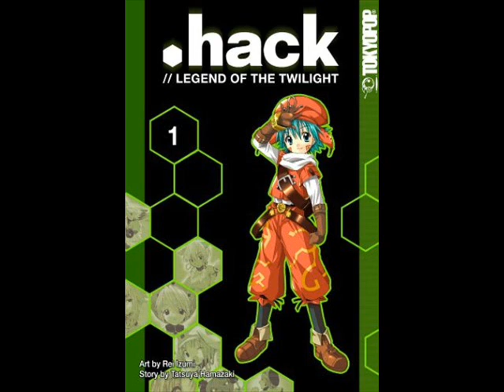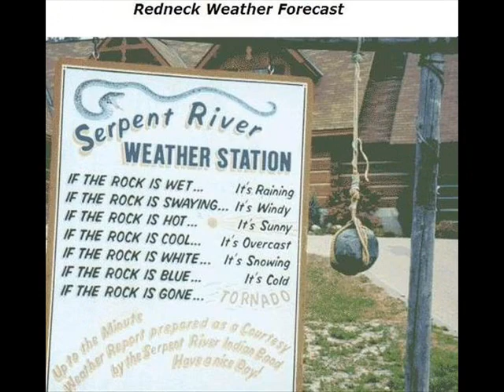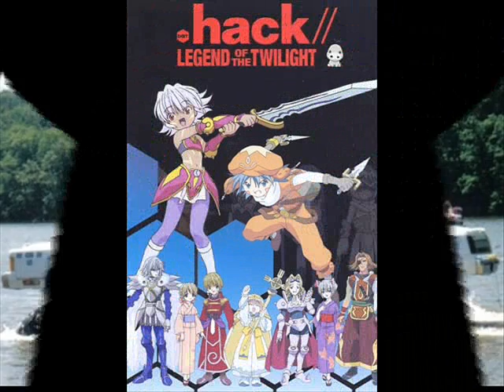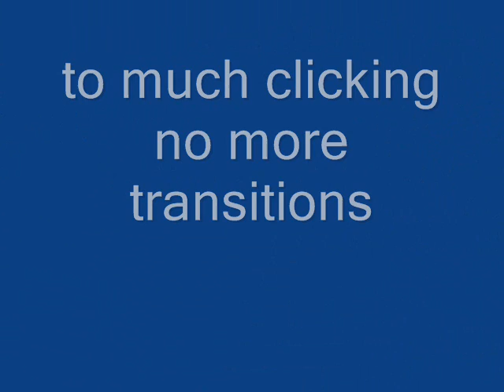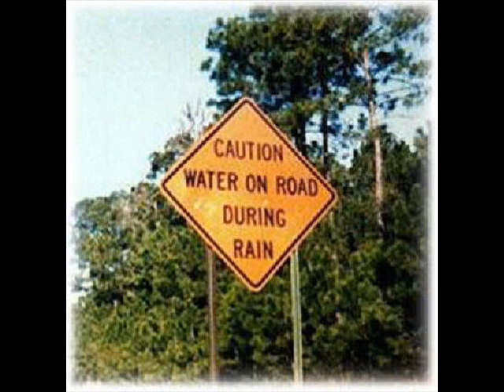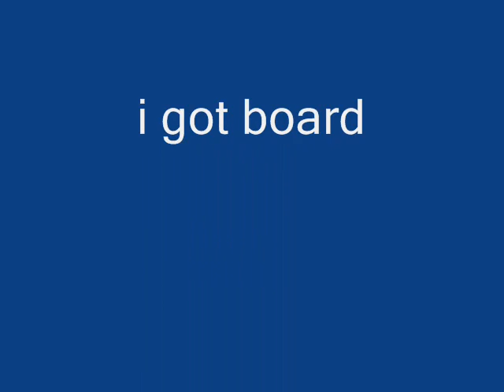every thing in my file